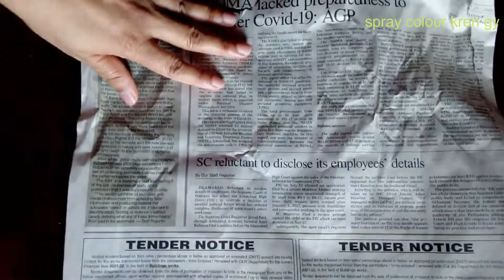How to make pearl at home for Craft and jewelry | Homemade pearl || pearl with flour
coper golden  pearls is a very easy to mack at home  So this video is all about how to macke golden coper  pearls at home for decoration .